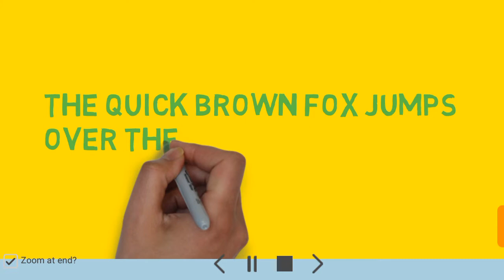3 amazing English sentence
3 amazing English sentence